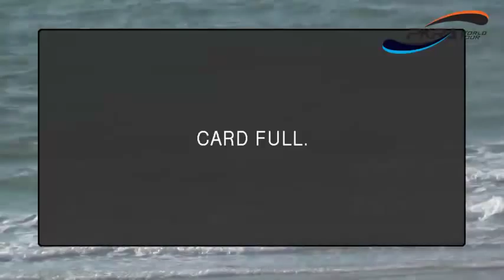Livestream PKRA Panama Doubles